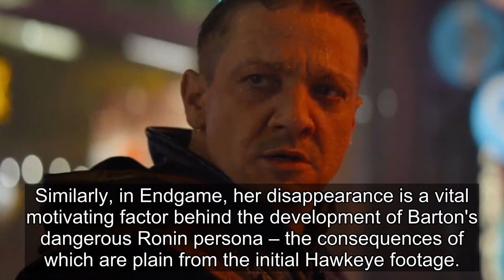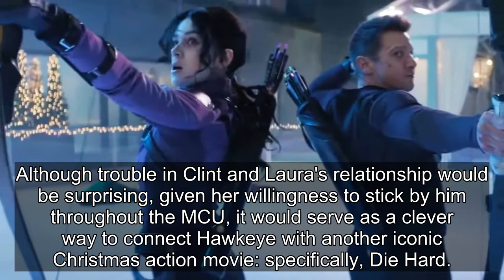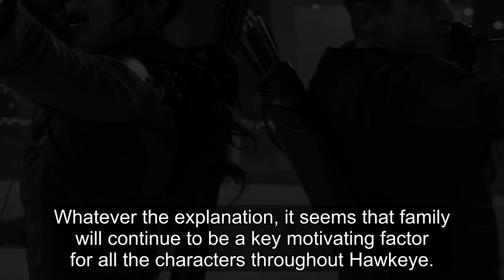Hawkeye: Why Linda Cardellini Isn’t In The Trailer As Clint’s Wife Laura Barton